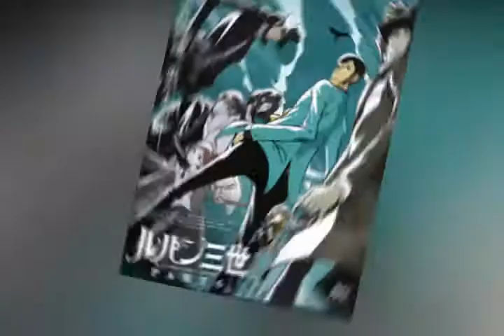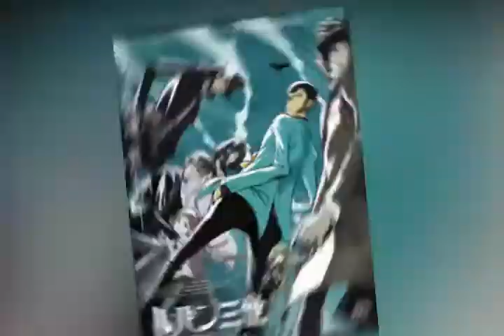「ルパン三世」最新作、次元大介役は小林清志から大塚明夫に交代 声優キャスト発表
モンキー・パンチ原作の人気テレビアニメ最新作「ルパン三世 PART6」（10月9日より日本テレビ系にて全国放送）の声優キャストが発表された。